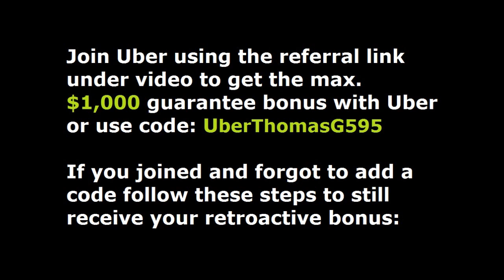San Diego CA. Join Uber and receive the highest sign-on bonus when using code UberTHOMASG595